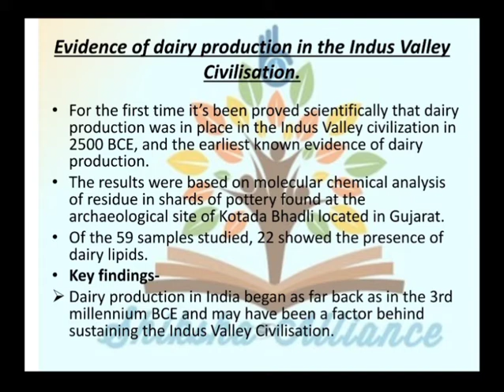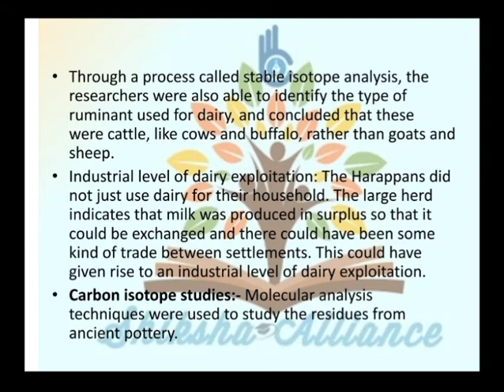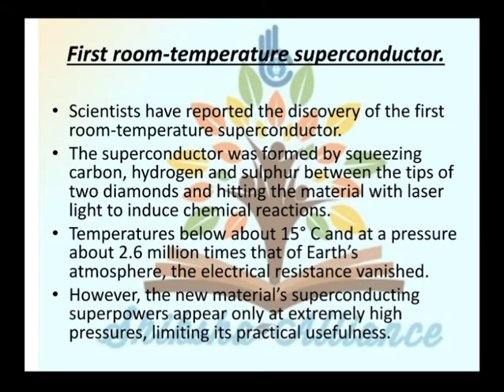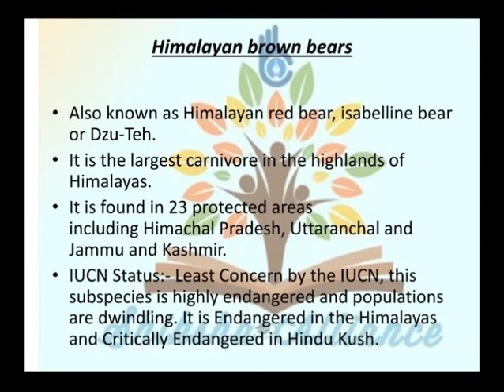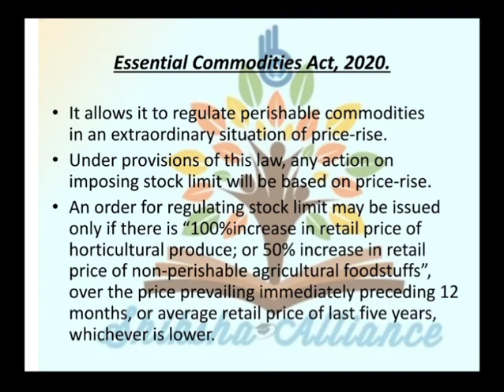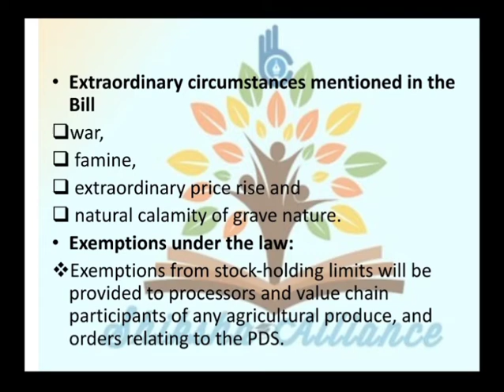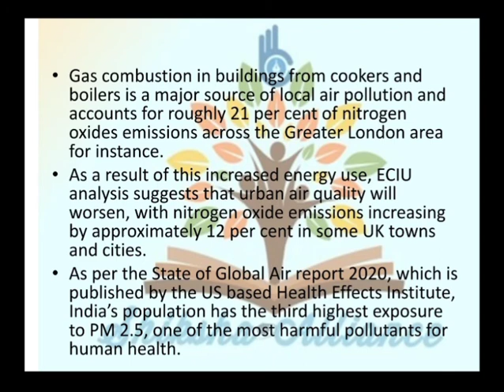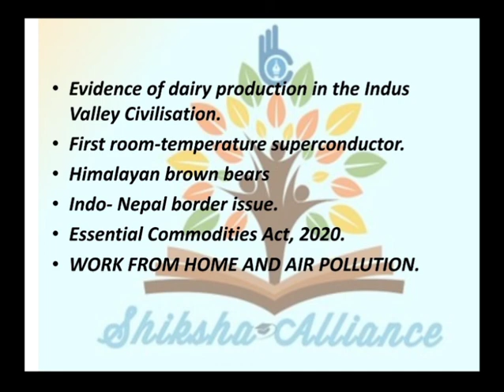दैनिक समसामयिकी, Daily Current Affairs 27th October.